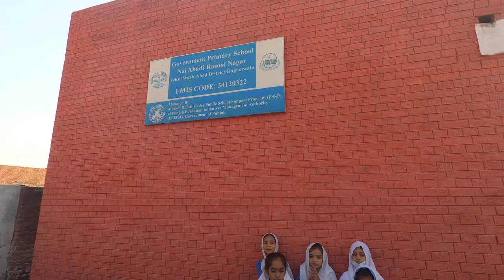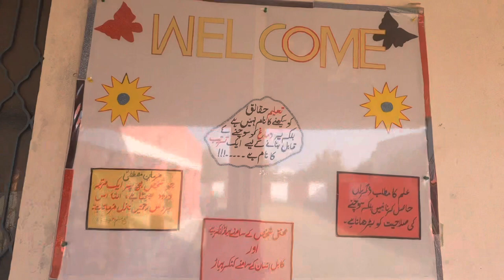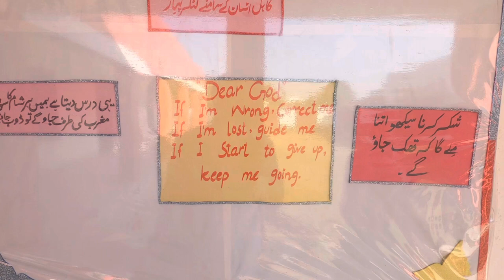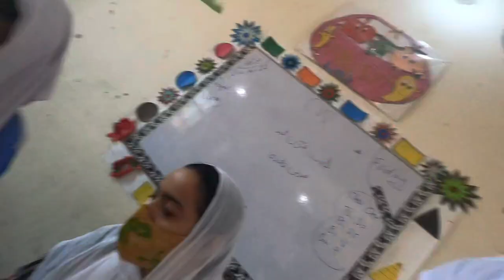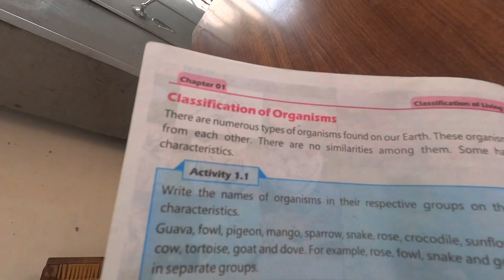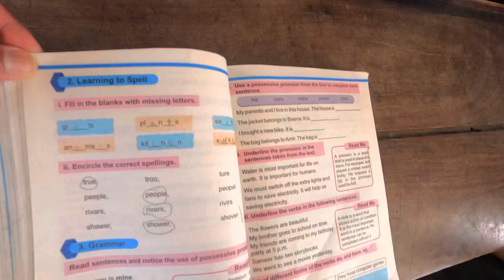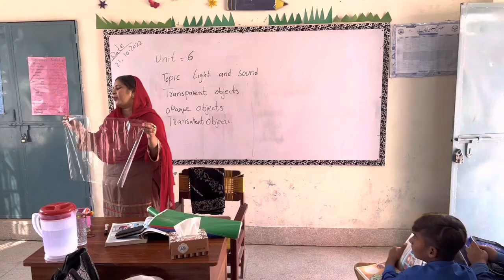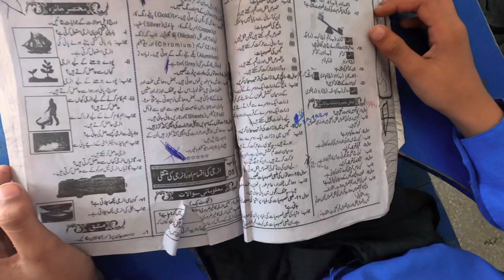Teaching In Pakistan | Vlog #1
This is a vlog to show my teaching experience in different regions in Pakistan.

Socials